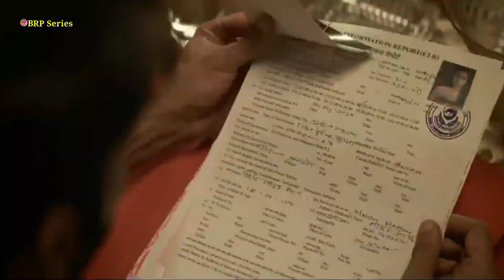Hit_ The_First_Case% Short Shine ^**(BRP Series)** Please SUBSCRIBE & like..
BP BOSS